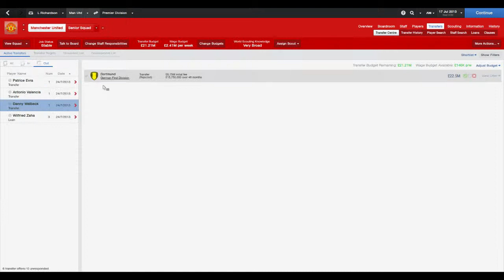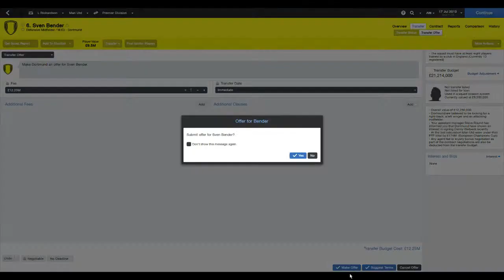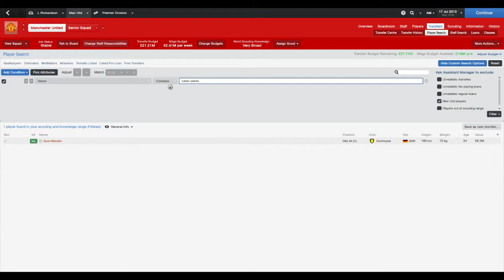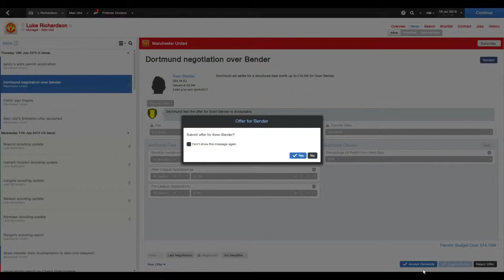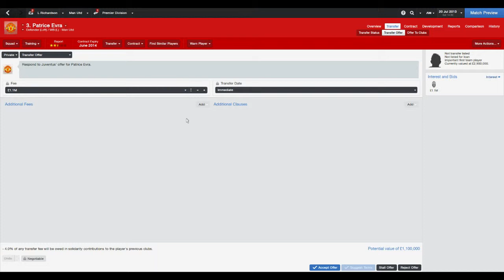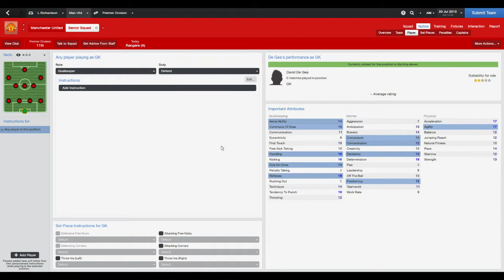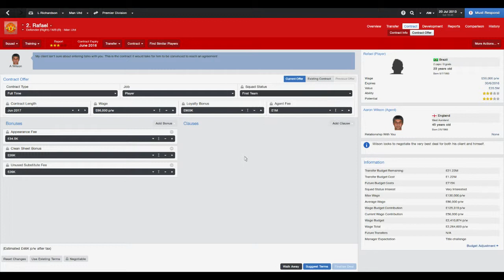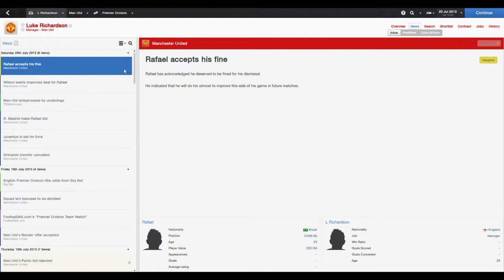football manager 2014 - Manchester United save - 5 / 12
hi guys,

here are some videos of my recent broadcasts on twitch, hope you enjoy